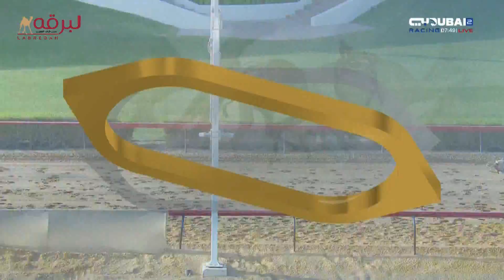ش16 الذيب لـ محمد سالمين العامري (المرموم الأسبوع الأول 8-9-2024ص) جذاع قعدان مهجنات إنتاج 6:17:7